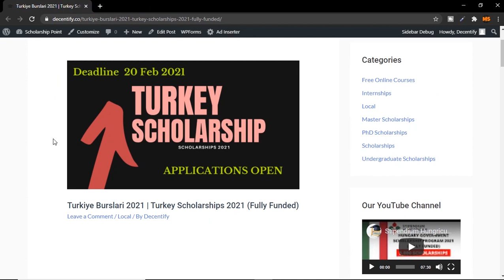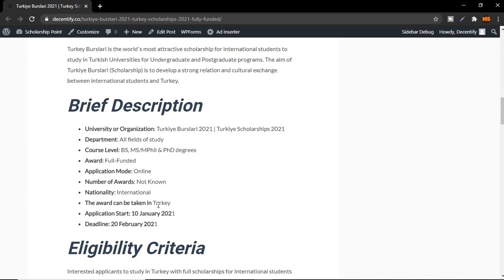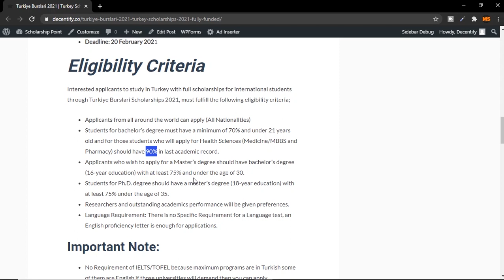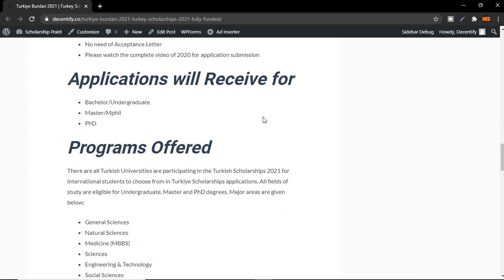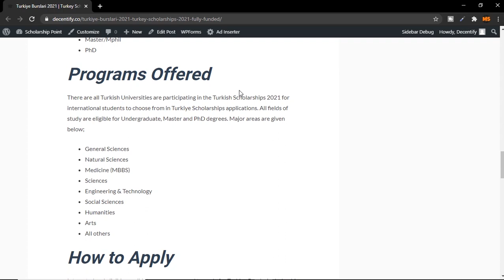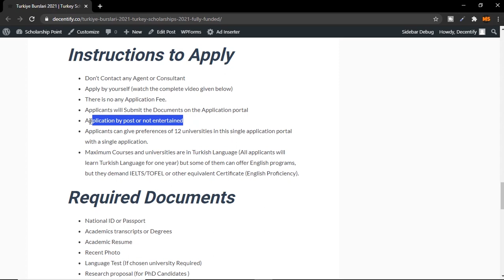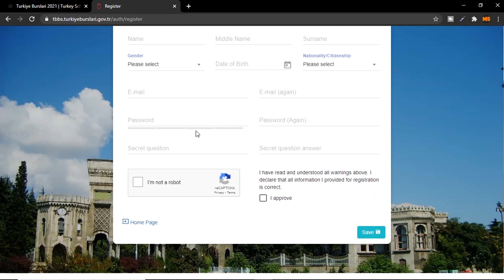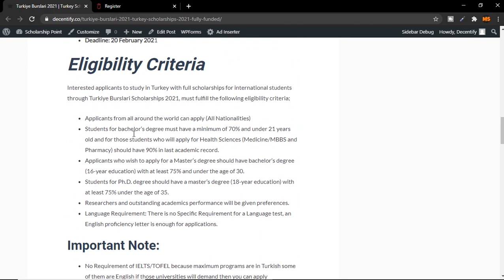Turkiye Burslari 2021 | Turkey Scholarships 2021 | BS/MS/PhD | Fully Funded | Study in Turkey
Turkiye Burslari 2021 is now open for new applications for Turkey Scholarships 2021. Scholarships in Turkey for International to study in Turkey with fully funded Turkiye Burslari Scholarships 2021. Students from all around the world are encouraged to apply for the Turkiye Scholarships 2021.

Applicants can apply to pursue Undergraduate degrees, Master degrees and PhD degrees in Turkiye universities with fully-funded scholarships called Turkiye Burslari 2021. Turkiye Burslari Scholarship in Turkey has all programs and fields of studies social sciences to health sciences. Türkiye Scholarships is a government-funded, competitive scholarship program, awarded to outstanding students and researchers to pursue full-time or short-term programs at the top universities in Turkey. Türkiye Scholarships aims to build a network of future leaders committed to strengthening cooperation among countries and mutual understanding among societies.

Good Luck!